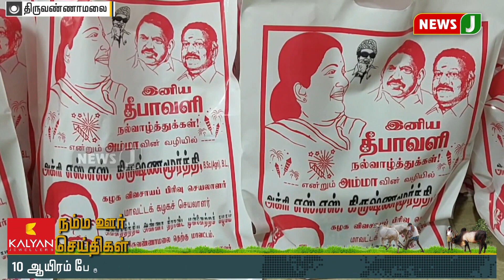மாலை 4 மணி நம்ம ஊர் செய்திகள் (14-11-2020)